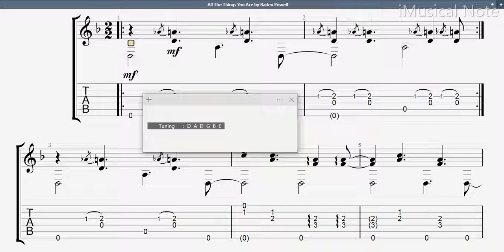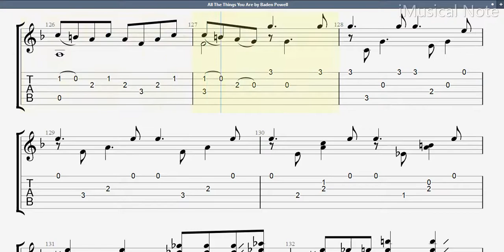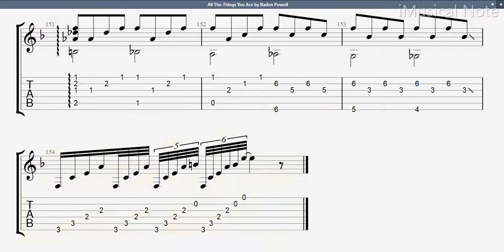Guitar TAB - Baden Powell : All The Things You Are | Tutorial Sheet Lesson